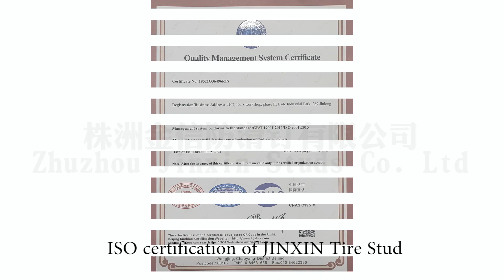JX120 tire studs for winter car tire